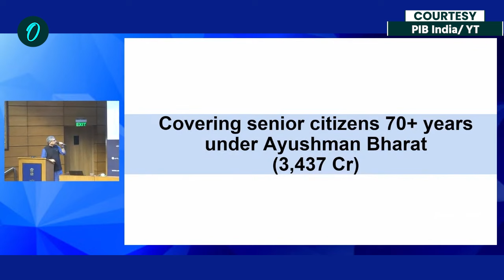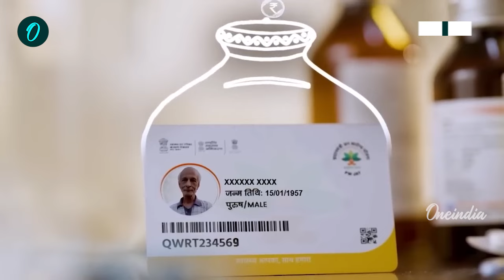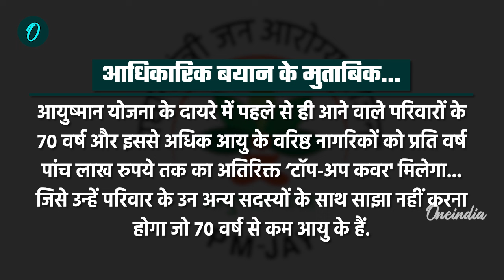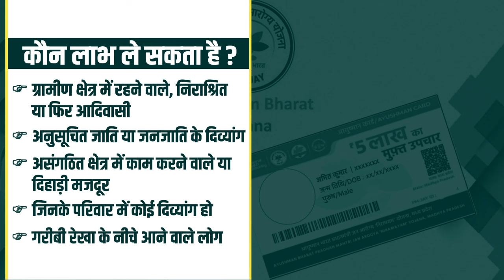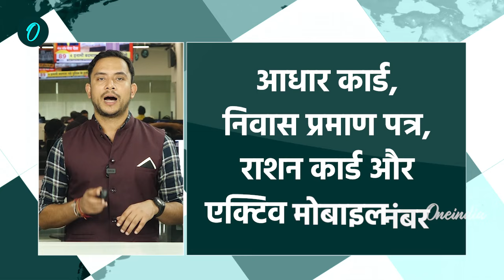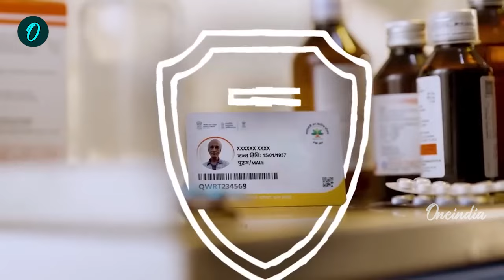Ayushman Card Kaise Banaye: बुजुर्गों को कैसा बड़ा तोहफा? | Free Health Insurance | वनइंडिया हिंदी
Ayushman Card: प्रधानमंत्री नरेंद्र मोदी (PM Narendra Modi) के नेतृत्व वाली सरकार ने बुधवार को कैबिनेट बैठक में एक बड़ा फैसला लिया और लोगों को मुफ्त इलाज मुहैया कराने वाली आयुष्मान भारत योजना (Ayushman Bharat Yojana) में बदलाव का ऐलान किया. सरकार के इस एक फैसले से देश के 6 करोड़ से ज्यादा ऐसे लोगों को फायदा होगा, जिनकी उम्र 70 साल या इससे ज्यादा है.